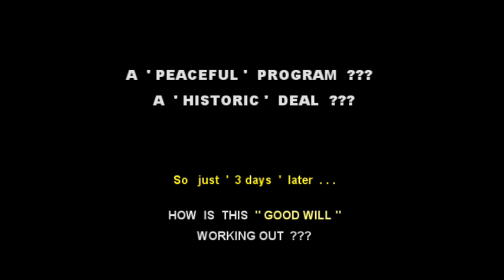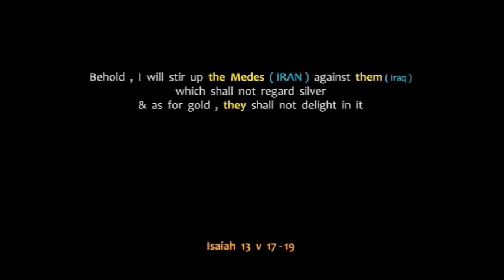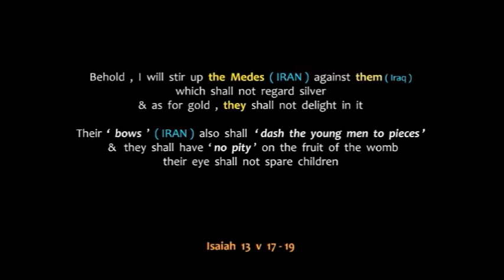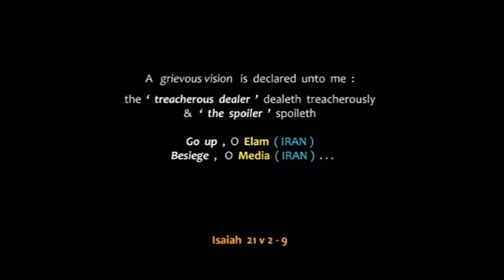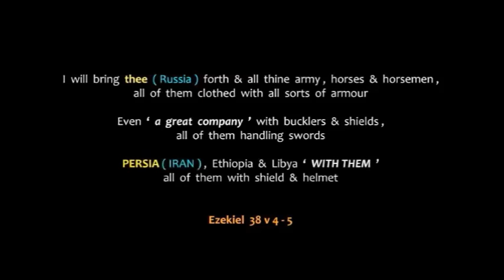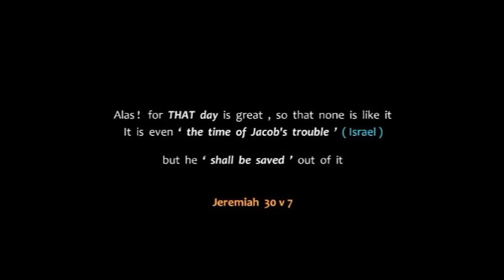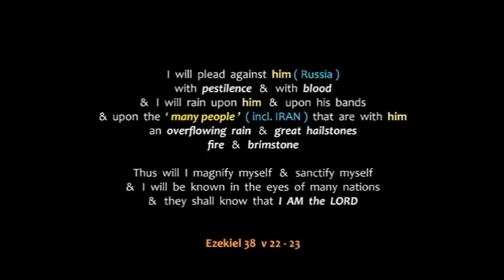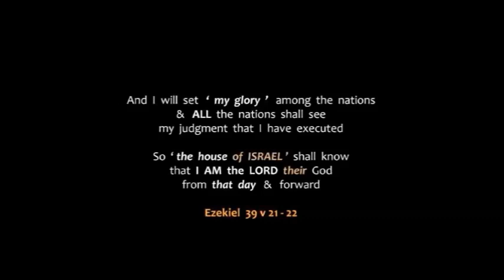Iran Nuclear Deal - Coming Catastrophe foretold in Bible Prophecy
The Deal is signed . . . The stage is set !!  The shocking events foretold in end-time bible prophecy are on the cusp of fulfilment.  As world leaders celebrate this ' historic deal ' on Iran's nuclear program , few realise it is the spark that will ignite global chaos & turmoil . . .  & all vividly described in detail in God's Word , the Bible.

Please view this video & the mind-blowing Bible evidence detailing these apocalyptic events  - - BEFORE they happen !!!

~ A Christadelphian Bible Prophecy Video ~

We are making such material available in our efforts to advance understanding of bible prophecy, geo-political , & current world events , economic , democracy , scientific , and developing social issues. etc. We believe this constitutes a ' fair use ' of any such copyrighted material as provided for in section 107 of the US Copyright Law